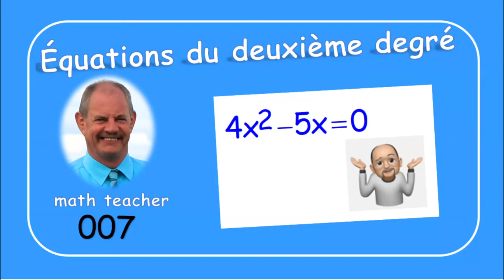Équations du deuxième degré 007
Dans cette liste, nous résolvons dix équations du deuxième degré. Dans certains cas, on peut aller plus vite qu'avec le discriminant. Les méthodes de résolution sont expliquées en détail.